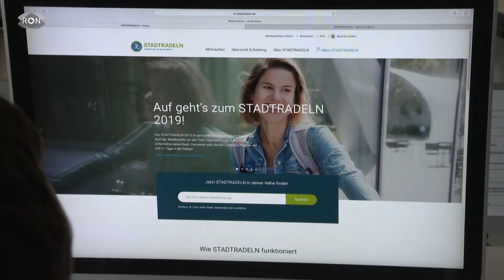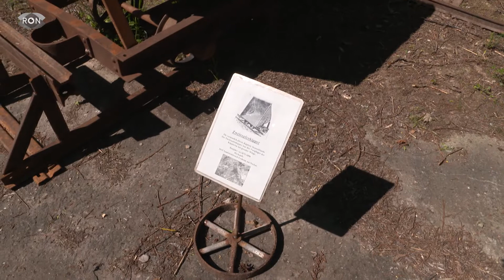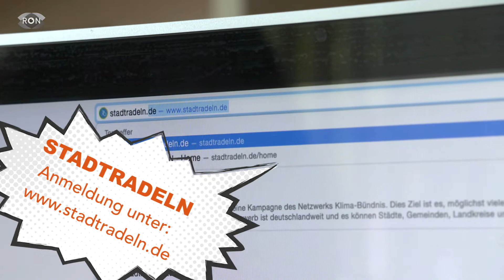Stadtradeln, ein Steinbruch und Selbstverteidigung | RON TV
Auch heute haben wir wieder drei Veranstaltungstipps für euch und euer Wochenende im Programm. Dieses Mal mit dabei: ein Selbstverteidigungskurs für Kids, eine Radtour fürs Klima und eine Zeitreise in den Wilden Westen.